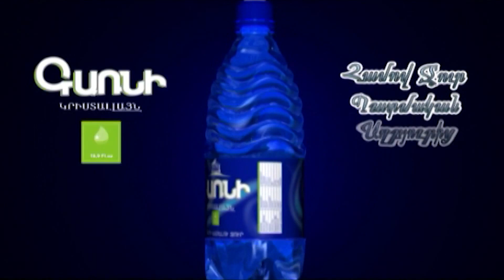Քանի դեռ համախմբում չկա, Նիկոլը ձի էլ, էշ էլ կքշի.բուռն քննարկում